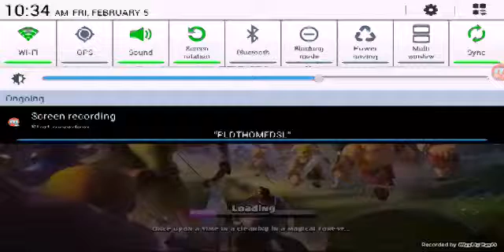Let's play CoC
Well my buddy Jos plays Coc so I will play it to